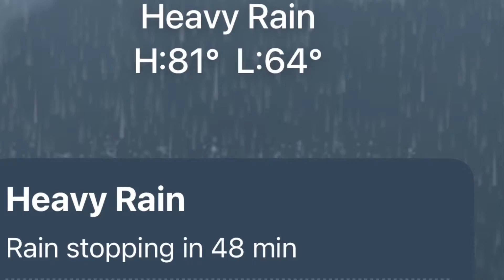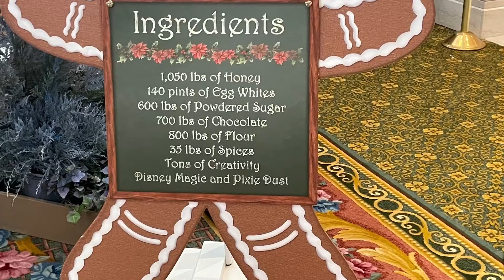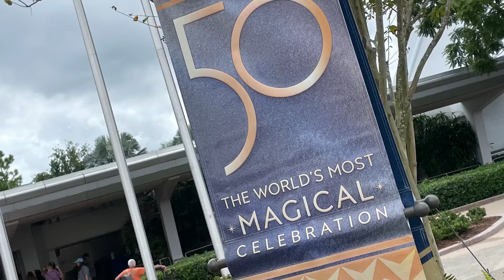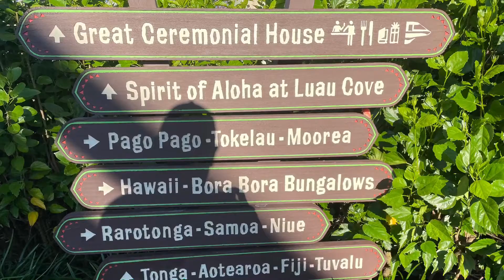Disney 2021 (Day 6-7-8)